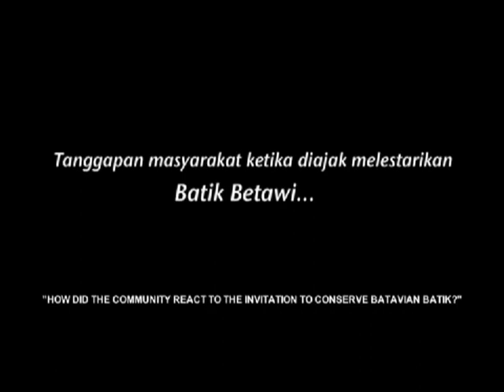[TRAILER] Pejuang Batik Di Tanah Betawi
Documentary Days 2013 Proudly Present: Pejuang Batik di Tanah betawiTrailer 2013 - Official Trailer for Documentary Making Competition from Documentary Days FEUI 2013.